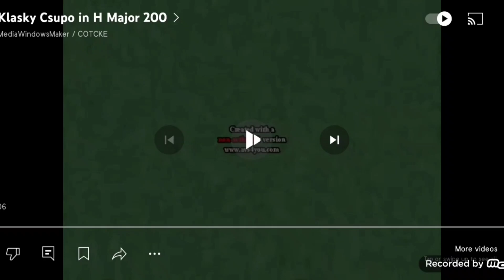30,000,000,000,010,355,552 klasky csupos